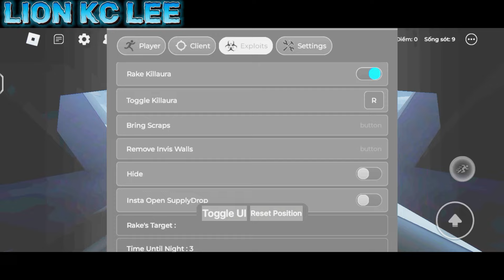[💥NEW💥]📥Roblox script hack the rake|Project|No key|auto hide,speed,inf stamina|mobile/PC|Lion Kc Lee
*🧾SCRIPT🧾*

▶️Credits: Project

*🎧NAME MUSIC🎧*
Track: Rival x Cadmium - Seasons (feat. Harley Bird) [Futuristik & Whogaux Remix]

* THE END *